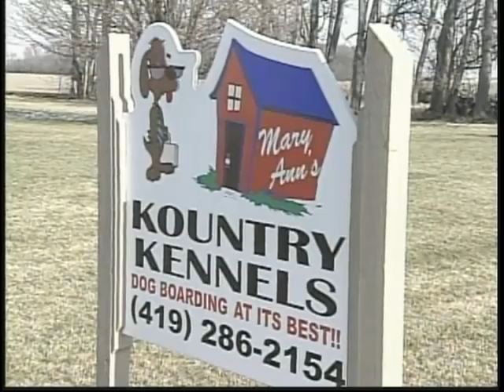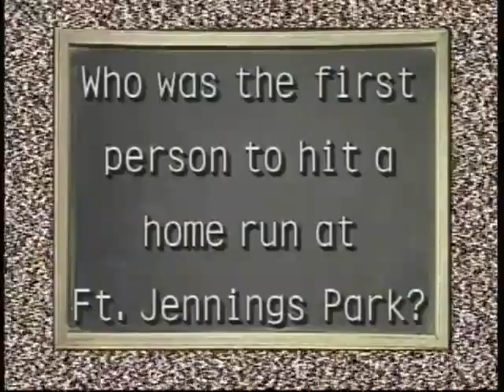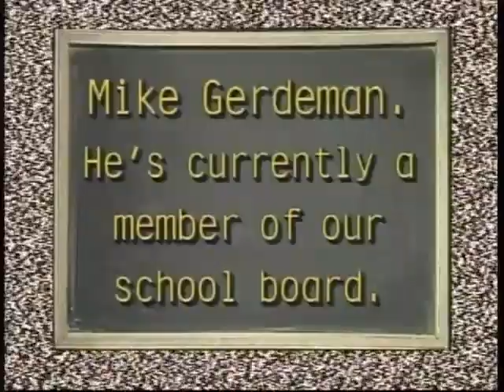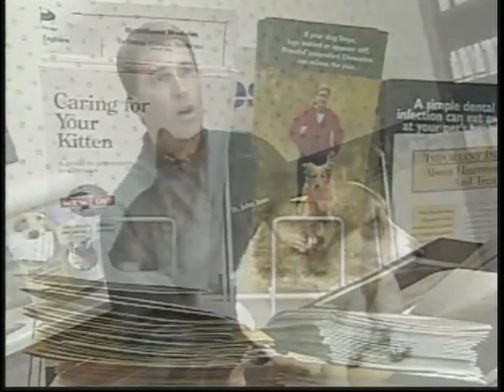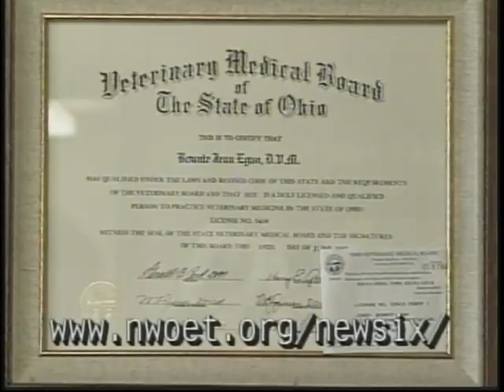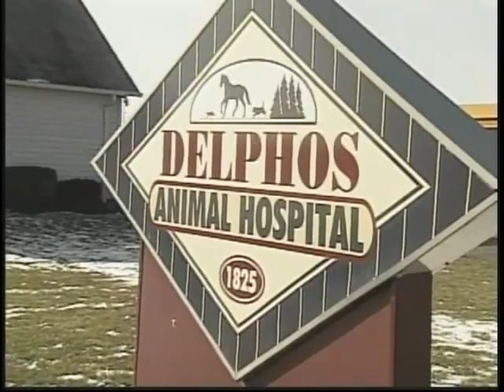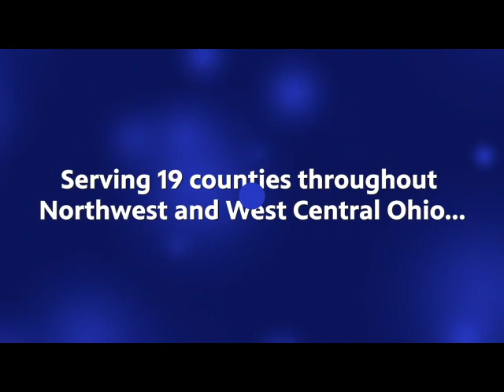News Six Archives - Fort Jennings 2002 (Fort Jennings, OH)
From the WBGU PBS archives, the sixth grade class of Fort Jennings Elementary School in Fort Jennings, Ohio present their News Six stories about their school and town circa 2002!